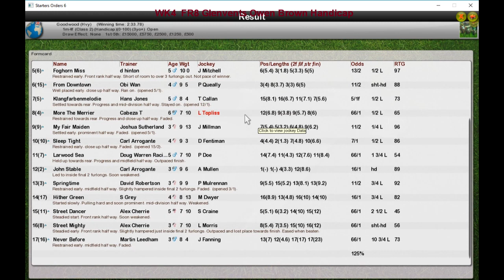FR WK4 R8 Glenvents Owen Brown Handicap